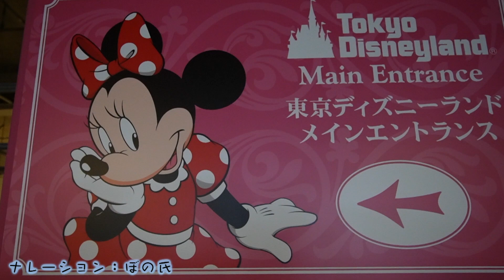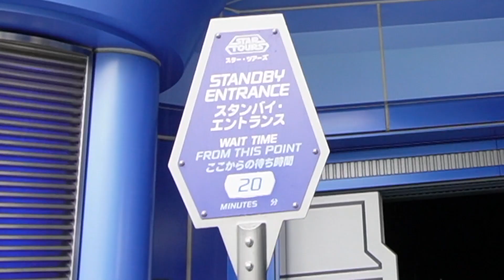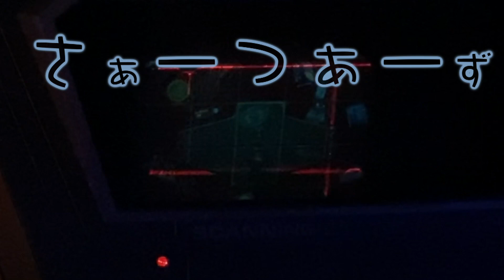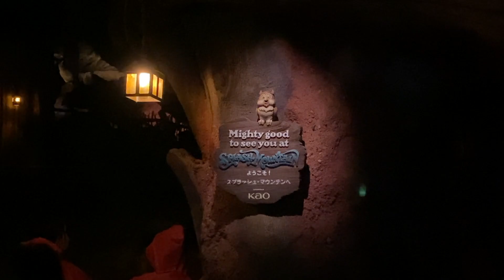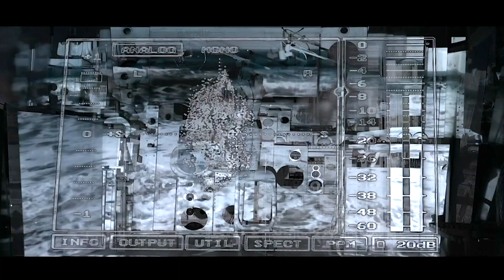ぼっちディズニー！中学生の平日雨のディズニーランド【ほのぼの編集なのえのん】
ぼっちディズニー！
中学生の平日雨のディズニーランド【ほのぼの編集なのえのん】